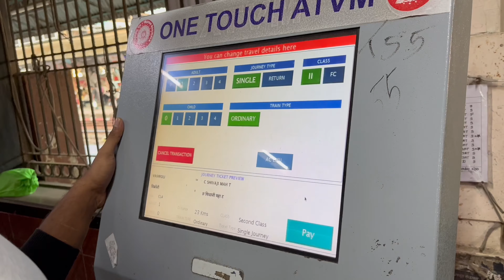Mumbai re Diwali celebration🥳🥳❤️❤️|First Odia vlogger in mumbai|Odia Vlog|Biker Soumya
Shubh kaam me deri kaisi.

So this vlog is all about how we enjoyed Diwali and hope you all enjoyed this video..Love you all❤️ Happy Diwali🫰🏻❤️

Aji pain etiki. Dekha haba next video re. Until then stay safe. Stay happy.